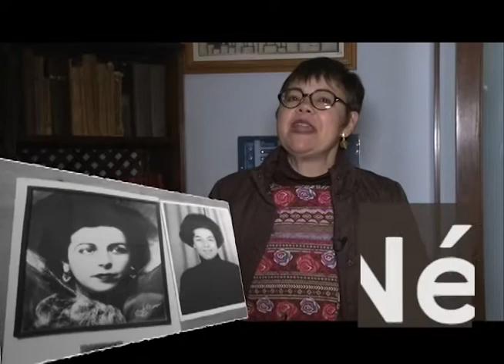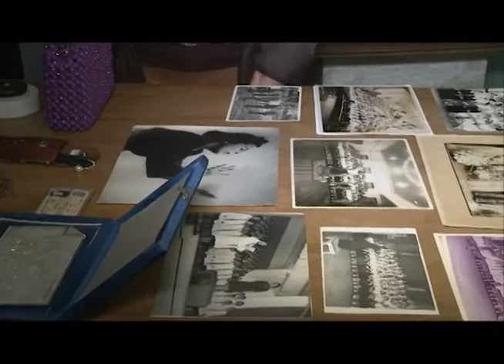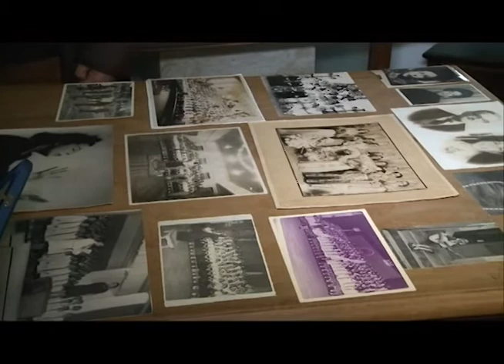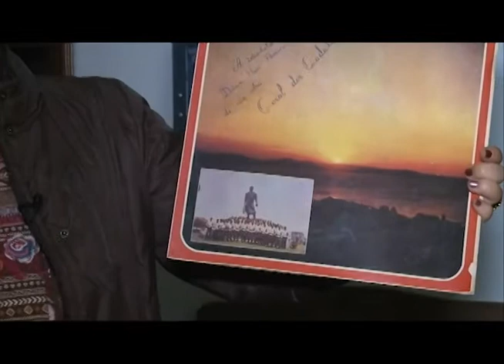15 MINHA CIDADE PROFESSORA DINA NERI